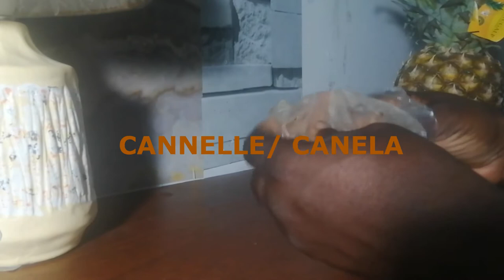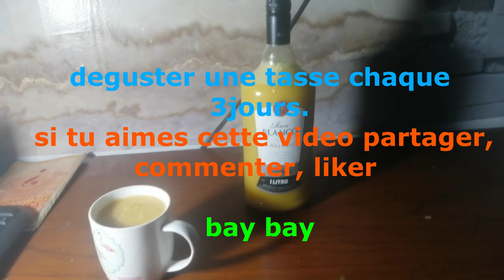Kolanget mesye Remed natirel , siw gen gro doule men solisyon an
siw gen model doule sa yo tet fe mal, vant fe mal, estomak fe mal , zo fe mal pa ezite fe reset sa ,li se solisyon nan malew frem
swiv tout etap yo pou ka preparel byen san okenn ere
epi abone a chanel la envite lot zanmi abone , pataje video nou yo, like epi kite komante paw ,sa ap ede nou plis nan travay la mesi.
al fallow nou sou instagram
al lik nou sou facebook
mesi.